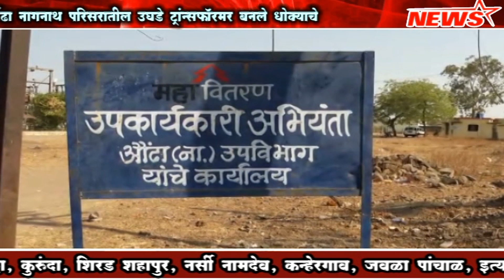औंढा नगनाथ परिसरातील उघडे ट्रांन्सफोर्मर बनले धोक्याचे